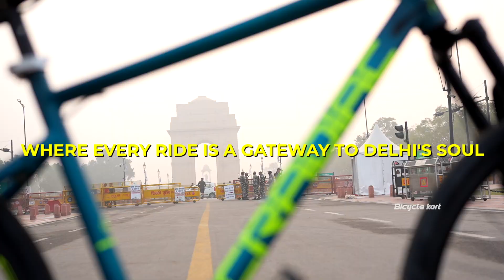CRADIAC - Gunner PRO | Best Hybrid Bike in India | Shimano 21 gear cycle with suspension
Embark on a journey through Delhi's vibrant tales aboard the Cradiac Gunner. Each ride becomes a gateway to the heart of the city, where history and modernity collide.

Pedal through the captivating streets, uncovering the hidden treasures that define Delhi's essence. With the Gunner beneath you, ride with pride and make a statement.

It's not just a ride; it's an exploration, a celebration, and a thrilling repeat in the enchanting lanes of Delhi.

💡 Ever wanted to know how to become a better cyclist? 🚴‍♀️ Or want to know some cycling hacks and tricks? 🚴‍♂️🤸 Are you on the lookout for a new bicycle? 🚲 Then, this channel is for you. 🤗

We cover all the basics of cycling, from how to get started, what gear to buy, how to use your bike in the city, and more.

At Bicyclekart, we'll show you the full range of bicycles, from road bikes to mountain bikes to hybrid bikes. You'll find product reviews, buying tips, and inspiring stories about cycling.

🔧 Service 🚴Sales 🥽 Accessories

𝐀𝐛𝐨𝐮𝐭 𝐁𝐢𝐜𝐲𝐜𝐥𝐞𝐤𝐚𝐫𝐭
Bicyclekart is a multi-brand bicycle shop and a leading distributor of quality bicycles for adults & kids. We offer the best brands at competitive prices. Our service team is knowledgeable and well-equipped to set up your new bike, maintain your existing one or do repairs. We offer bike repairs and servicing, alongside a wide range of new and used bikes - plus accessories and spares.